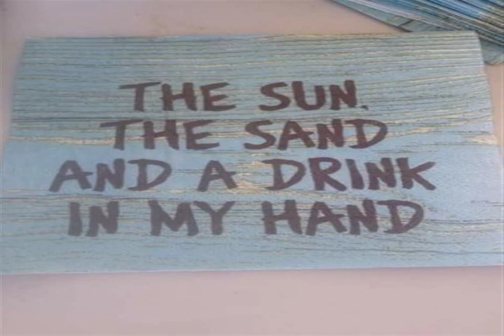TAKE CONTROL WITH SUNSET Up Down tower BETTER PORCH SITTER castle of mixtape Against all odds